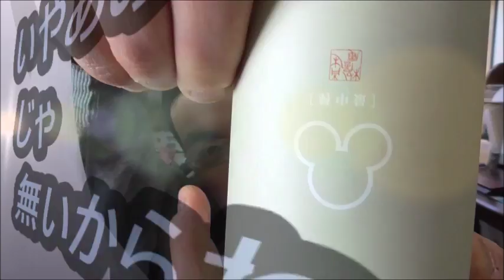自分で餡を挟む最中を食べてみた 二種の餡が美味しい！！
自分で餡を挟む最中を食べてみました。小豆と南瓜、二種の餡が美味しいです！！一手間かけるのも悪くないですね～